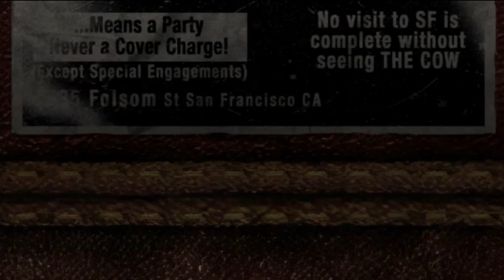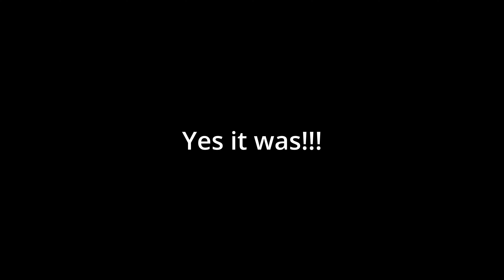POV: James found out who Jacob Crane is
The revelation that James... I did not want to believe it but yeah he was kind of built to be an unreliable narrator but the sadness conveyed in his delusion is just... human. And for Angela... I just want to help this girl with what she has been through. The character development is off the charts!